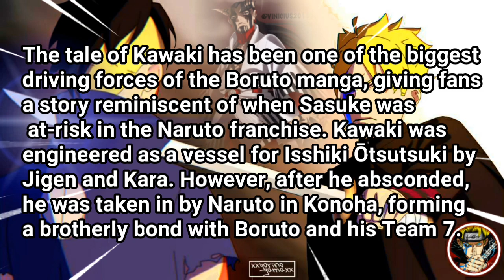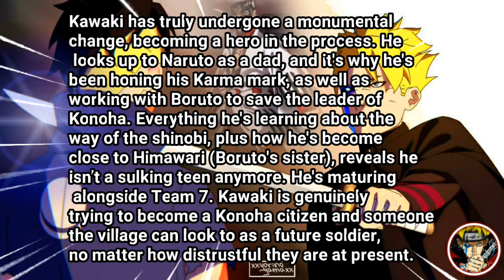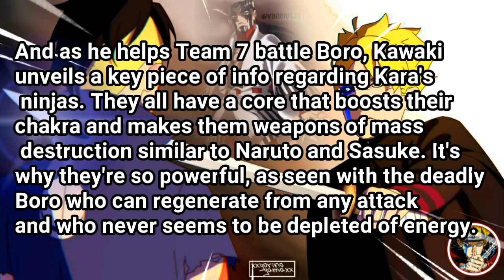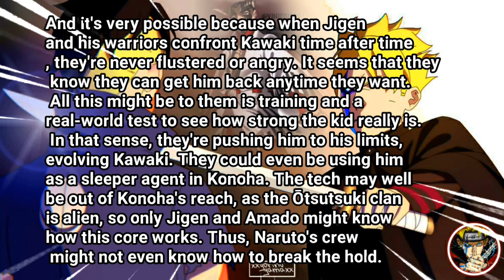How Kawaki Could Return To The Dark Side